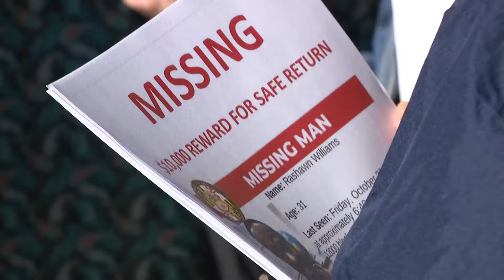'It's about the future families' | Family of man with Down syndrome who went missing testify for Mar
Rashawn Williams, 31, did not qualify for an Amber or Silver Alert when he went missing in Silver Spring in Oct. 2023